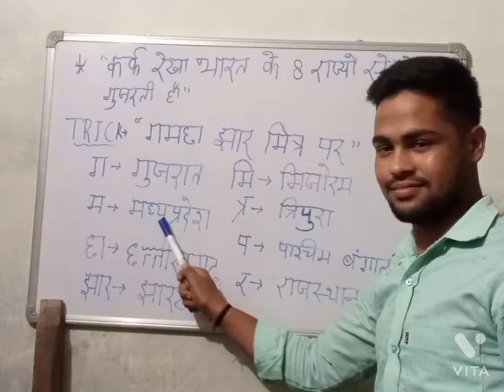जहरीली trick भारत के 8राज्य जहाँ से कर्क रेखा गुजरती है